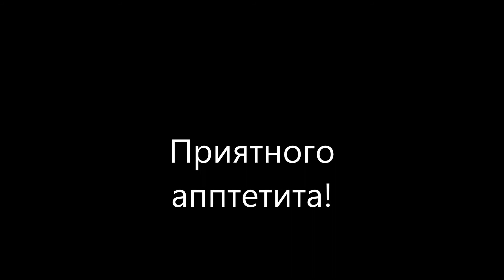Мясной салат с гранатом